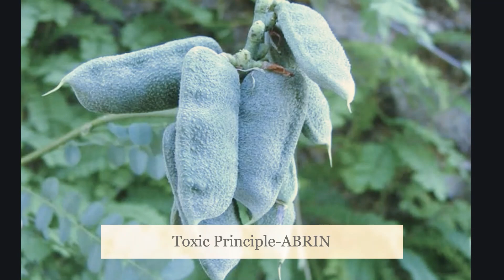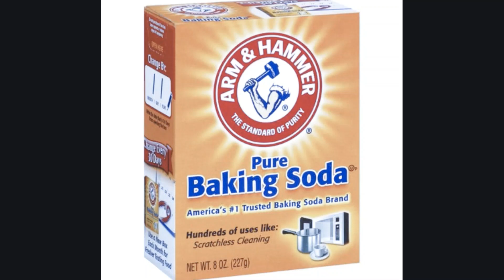Beware of these#poison. Poisons in the household products. Hear what a forensic surgeon has to say.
Poison is a substance (solid, liquid or gaseous), which if introduced in the  living body, or brought into contact with any part, will produce ill-health or death, by its constitutional or local effects or both.
There are certain household substances which are highly dangerous but reasonably considered as safe.
This video brings some examples of such highly toxic substances and poisonous plants which the common population generally think as safe and non-poisonous.
poisonsinhousehold items